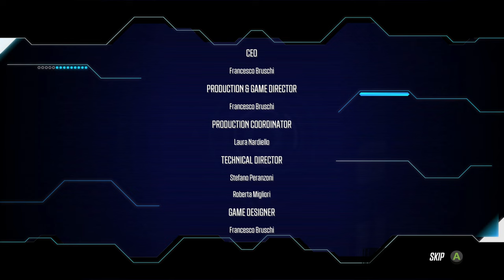Fast & Furious: Spy Racers Rise of SH1FT3R (PC) - Mission 5 [Hard]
On this channel, I have often pined for a return to an era of simplicity when it comes to racing games. You have to look very far, and very wide, to find experiences that don't dip their toe in being both simulation and arcadey, or racers that make your brain explode with the sheer velocity of different toggles and options before even starting a race.

Fast & Furious: Spy Racers Rise of SH1FT3R is a children's TV show tie-in that delivers on being just a simple easy to play racer, and rightly so! It is made for kids, what else should you expect? Well, not very much actually, which is why it surprises me in that it not only delivers on being a pick up and play arcade racer, maybe in a similar vain to a Mario Kart with its weapons and power-ups, but one that controls comfortably and looks the part too.

Do not misunderstand me here, this is far from becoming the next Ridge Racer, or heck, even Burnout, but it is far more compelling than perhaps it has any right to be. What Fast & Furious: Spy Racers Rise of SH1FT3R lacks in it's production values, especially with odd couple glitches here or there, it makes up in the effort 3DClouds put in to making this fun to play: Courses have shortcuts, each car has unique handling and the AI provides an appropriate challenge (if you want it to). The major kicker really is that the experience is over nearly as quickly as when it started, with only four tournaments (and one elaborate boss race), this can be completed enthusiastically within only a couple hours at best.

There is the option for online competitive racing, although the lobbies were largely empty during my time on this one. That said, you do have local splitscreen support, even on PC, and it is very much possible to play the entire campaign in co-op should you desire to as well.

If you happen upon Fast & Furious: Spy Racers Rise of SH1FT3R for less than £5, there is zero harm in picking it up. This game is an entertaining, if brief, little racing gem.